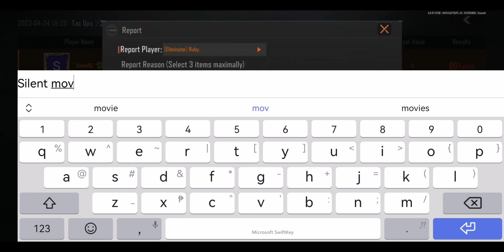GF AND I GOT SOME GOOD GEAR FROM OUR ENEMIES-ARENA BREAKOUT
Get ready for heart-pounding action and adrenaline-fueled excitement in Arena Breakout, the ultimate gaming experience. Step into the arena and unleash your skills as you battle against formidable opponents in intense multiplayer matches. Dominate the competition, strategize with your team, and outmaneuver your rivals in this fast-paced and immersive gaming adventure. Choose from a variety of characters, each with unique abilities and playstyles, as you strive to become the champion of the arena. Don't miss out on this thrilling gaming sensation that will keep you on the edge of your seat. Join the arena, rise to the challenge, and prove your worth in Arena Breakout.